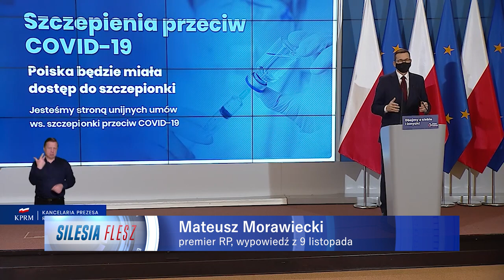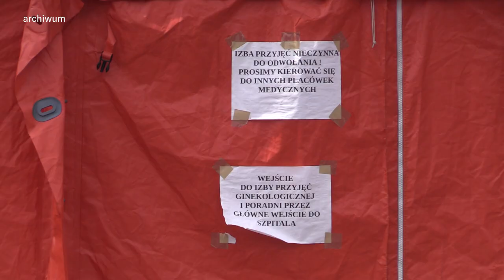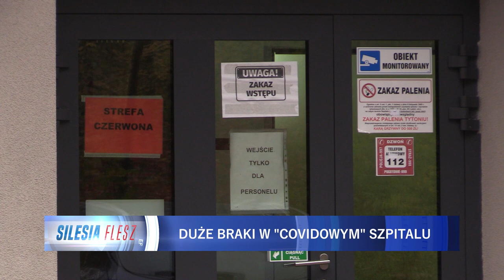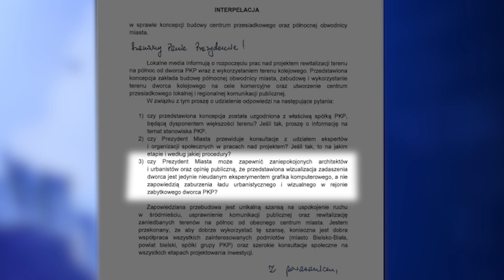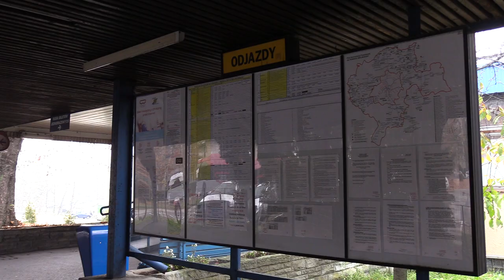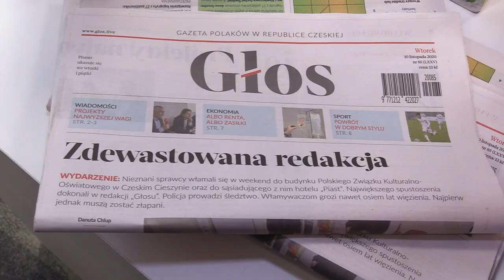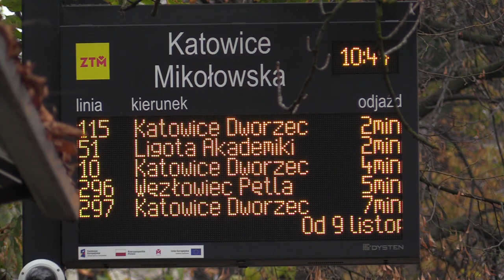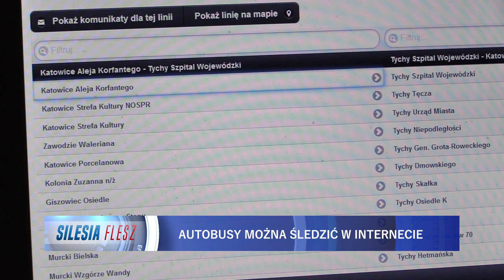TVS SILESIA FLESZ 10.11.2020